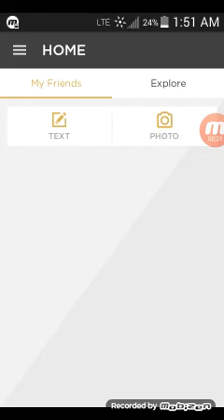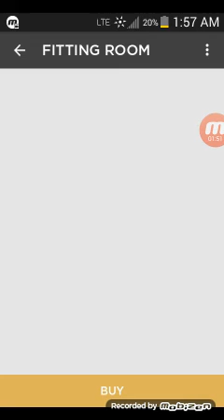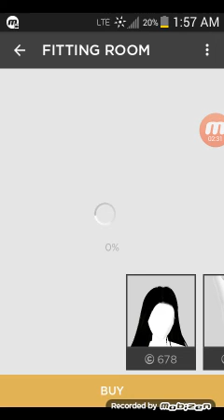How to create kid outfit in imvu mobile shop!